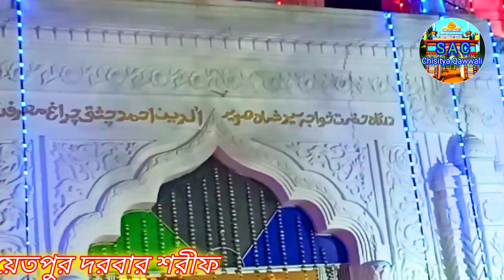ওগো সোদির পিয়া তোমার নাম শুনিয়া | Rukshana pavin new qawwali | s a c chistiya qawwali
Management
 s a c chisitya Qawwali
Channel owner (Mustakin)

S a c chistiya qawwali
S a c
Chistiya Qawwali
Bangla Qawwali
Bangla new qawwali
New Bangla Qawwali
2023 bangla qawwali
Qawwali video
Qawwali
Sera Bangla Qawwali
Qawwali bangla
Qawwali album new
Video qawwali album
খাজা গরীব নেওয়াজ
Khwaja Garib Nawaz
Bangla sufi song
Bangla sufi qawwali
Qawwali 4k
Bangla Qawwali hd
Bangla murshidi Kalam
Qawwali program
Live program qawwali
Stage program
বাংলা কাওয়ালী
নতুন বাংলা কাওয়ালী
বাংলা কাওয়ালী ভিডিও
সুপার হিট কাওয়ালী
বাংলা মুর্শিদি কালাম
২০২৩ সেরা কাওয়ালী
খজা গরীব নেওয়াজ
স্টেজ প্রোগ্রাম রেকর্ডিং
বাংলা সুফি কাওয়ালী
চিশতিয়া কাওয়ালী বাংলা
চিশতিয়া কাওয়ালী
কাওয়ালী বাংলা
দরবারী কাওয়ালী
খানকায়ী কাওয়ালী
বাংলা খানকাহি কাওয়ালী
খানকাই প্রোগ্রাম
কাওয়ালী
নতুন কাওয়ালী
এস এ সি চিশতিয়া কাওয়ালী
দরবারী কাওয়ালী
আজমীর শরীফ কাওয়ালী
আজমীর শরীফ কাওয়ালী ভিডিও
আজমীর শরীফ কাওয়ালি 4k

From-West Bengal {keshpur}